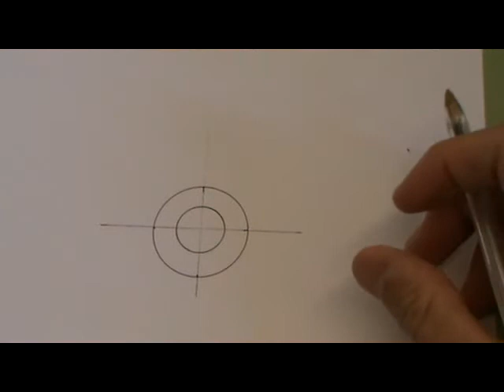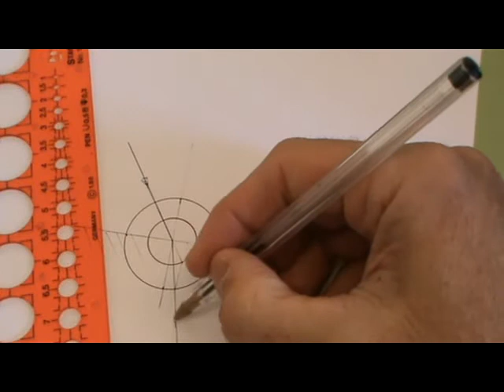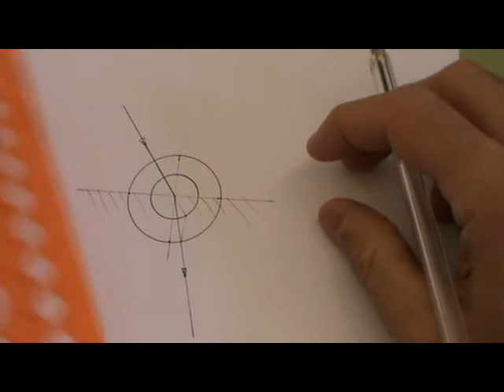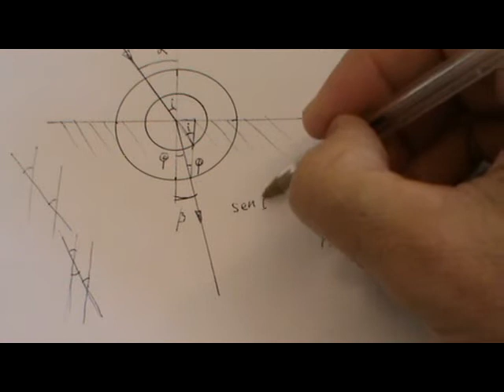Geometría de la ley de refracción de Snell